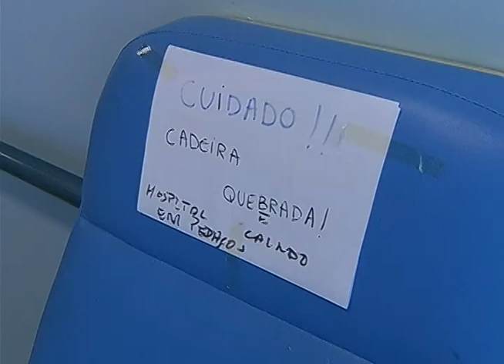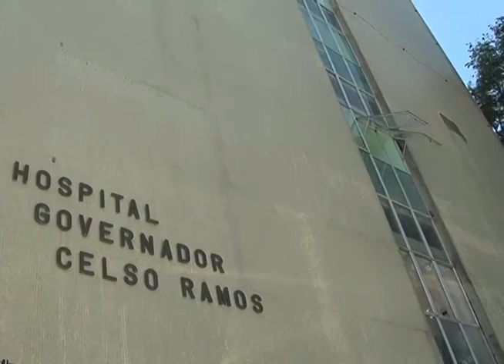Florianópolis - Visita hospitais em greve